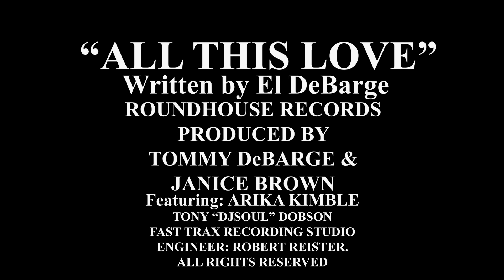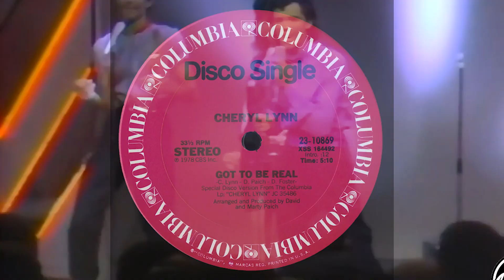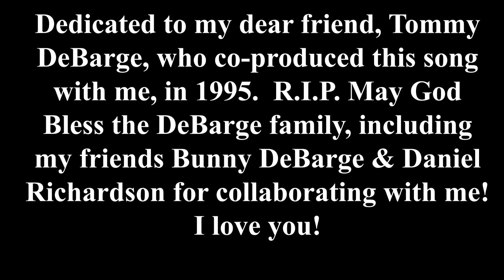"ALL THIS LOVE" El DeBarge, TommyDeBarge (RIP) Cheryl Lynn, ONE LUCKY LADY, ARIKA KIMBALL "DJSOUL"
This one is still difficult for me! The last time I was serious about my music, I was in my hometown of Grand Rapids, Michigan! Grand Rapids has come a long way! There was a time when the GOP, used to AlsoTERRORIZE WOMEN, GAYS, BLACKS, to the point of not even allowing "URBAN MUSIC" to be carried on the FM, airwaves! THat's why I never supported the music industry as a whole! The artists were abused and the labels made all the money. Fame is one thing, but when everybody places profits over the well-being of their "PROPERTY", they act just like the rest of this homRACIST, WhiteSupremacy, model of doing business! The bottom line is always the name of the game! I said F_CK THAT NOISE! If I couldn't be MYSELF, and BE GAY, and MAKE MUSIC, in the eyes of the "MAINSTREAM MEDIA?" What was the point of performing! I CHOSE to cater to MY OWN GAY, community, rather than settle for a 2ndclass UNEQUAL, DoubleLife, existence! ThanksButNoThanks! I love the DeBarge family, and I would never dishonor their LEGACY, especially after what they had to endure with the tragic, life and DEATH of BOBBY DEBARGE! HOMOPHOBIA KILLED BOBBY! I decided that placing the people I love in danger, when the MOTHERF_CKER, NAZI, HOMOPHOBES, ANTISEMMITIC, MALIGNANT NARCISSISTS TRY TO COME FOR US AGAIN? I'M STANDING MY GROUND! BRING IT ON, OR GTFOH! Grand Rapids', Black community is a very close-knit constituency, that has been active on the front lines of the fight for Civil Rights, as long as I can remember! I was only in Kindergarten when the Detroit, Watts riots had spread to our Conservative, little Dutch, town! Home of Former President Gerald R. Ford, International Airport, and Former Labor Secretary, and Queen of enterprises such as AMWAY, THE DEVOS/VAN ANDEL ARENA, THE AMWAY HILTON GRAND PLAZA, (where I was a Garde Manger Chef, (fancy for expensive wine, cheese, and fruit appetizers & extravagant, displays for the filthy, rich), sister of Erik Prince, formerly of "BLACKWATER" defense contractors, who built Marine barracks that killed some soldiers, (you remember the IRAQ WAR, right? Human Rights abuses, TORTURE signed off by RON DeSANTIS, and ALBERTO GONZALEZ, DONALD RUMSFELD, & DICK CHENEY, GEORGE BUSH, and BILL BARR), also owner of THE BETSY DEVOS CHILDREN'S HOSPITAL, amongst many other corporations...BETSY DEVOS! It seems like whenever REBUBLICANS CAN'T HASVE THEIR WAY--THEY COME FOR THE GAYS, BLACK, WOMEN, JEWS AND IMMIGRANTS! THEY C_CK BLOCK THE BALLOT BOX, THEN CALL OUT THE MILITARY TO SUPRESS PEACEFUL, PROTEST TO STAY IN POWER! TELL DONALD TRUMP, NOT THIS TIME, BRUH! FOH! I'M GAY, AND I'M NOT GOING BACK INTO THE CLOSET! HERE'S SOME MORE FREE, GAY, LGBTQAI, HIPHOP, CLUMUSIC! F_CKFASCISM! FREEDOMof SPEECH 1stAMENDMENT RESIST ICantStop, WontStop! Thank you, Cheryl Lynn! Your music meant everything to the GAY, community! I'm a witness!